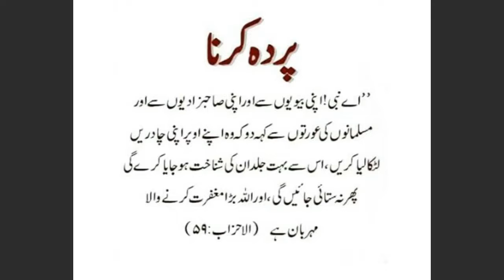Dr.Israr Ah.R.a || Hijab Protest in India